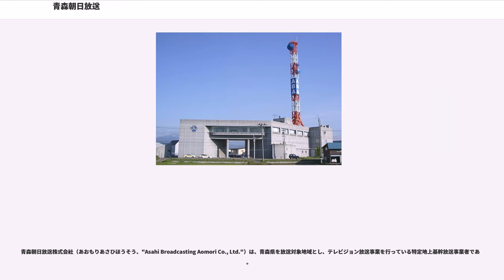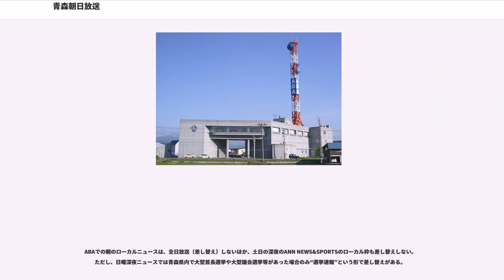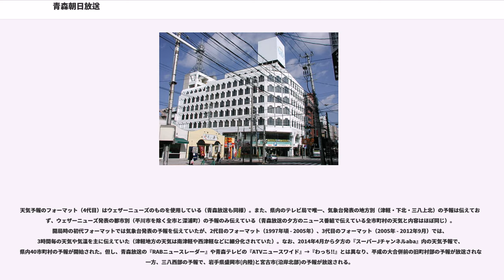青森朝日放送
青森朝日放送株式会社（あおもりあさひほうそう、"Asahi Broadcasting Aomori Co., Ltd."）は、青森県を放送対象地域とし、テレビジョン放送事業を行っている特定地上基幹放送事業者である。

略称はABAで、コールサインはJOAH-DTV。ANN系列フルネットのテレビ放送局である。

資本系列では朝日新聞社系に属する。

マスコットキャラクターに、「ドキタン」を採用している（詳細は当該記事を参照）。局のキャッチフレーズは「ミテミテ!ABA」（地上デジタル放送の試験電波では「ミテミテ!5ちゃん!」というキャッチフレーズもあった）。また、2006年7月から「ミテ!朝」（ミテあさ）という愛称が付いた。自主制作番組の制作クレジットや新聞紙上の番宣などでわずかに使用される程度であるが、環境キャンペーンのスポットCMでは、この「ミテ!朝」が頻繁に使用されていた。

2010年5月から開局20周年記念として「夢はここから ABA 20th」。のキャッチコピーが流れているほか、ローカル番組の製作クレジットでも表示されている。なお、本社社屋屋上部分にはこの「夢はここから ABA 20th」のステッカーが貼られていた。なお、2012年6月からは「20th」が取れた「夢はここから ABA」が引き続き使用される。2016年からは、開局25周年として「夢はここから ABA 25th」が流れている。

なお、在青テレビ局では唯一、開局以来、略称ロゴを変更していない。また、在青テレビ局では、唯一毎日停波を伴う放送休止が行われる（年末年始など特別編成時を除く）。

当局の社名ロゴは、上に表示しているロゴだが、放送開始前のカラーバーに表示される社名ロゴと報道・情報番組での発局表示及び「旅サラダ」などでの制作協力クレジットでは、正式の社名ロゴは使用しない。なお、正式のものは、既存の書体である石井中太ゴシック（写研）を用いたもの。

元来、青森県のANN・テレビ朝日系列は1969年（昭和44年）開局の青森テレビ（ATV）であった。当時、朝日新聞社が全国朝日系テレビネットワークを構築すべく、全国各地にUHF新局の開局申請を行い、その結果他系列と相乗りになるかたちで朝日系のテレビ局が開局した。青森テレビも毎日新聞や読売新聞などの相乗りながら、一応は朝日系のテレビ局としてANNに加盟していた。

しかしながら、青森テレビは開局当初からニュース番組を番販ネットし報道取材にも協力するなどTBS系列に番組編成の主軸を置き、やがてニュースネットも正式なJNNへの加盟を希望。排他協定によりJNN加盟局は他系列とのクロスネットを結ぶことはできないため、ATVのANN脱退を恐れた日本教育テレビ（NET・現:テレビ朝日）・朝日新聞社との攻防が続いていた。結局ニュースネットのみJNNに一本化し一般番組のクロスネットについては継続したい青森テレビの要望をNETテレビ側が拒絶。1975年（昭和50年）にNETテレビは青森放送（RAB）と新たにネット関係を結ぶこととなり、青森テレビはJNN系列に一本化された。

ただ、新規にネットを組んだ青森放送は元々日本テレビ（NNN・NNS）とネットワークを組んでおり、そこに割り込む形で関係を結んだため、どうしても青森放送の番組は日本テレビ系列の番組が優先にならざるを得なくなっていた。しかし、RABがANNとのネットを組んだことでNNSの一部番組が“締め出される”形となった。クロスネット時代の青森放送はフジテレビとも結びつきが強く、フジテレビの同時ネット枠やスポンサードネット枠も多数存在した事から日本テレビ、テレビ朝日、フジテレビの番組が入り乱れる編成となっていた。

1990年代に入って平成新局ラッシュにより青森県でも第3局開局の機運が高まるが、ATV開局時に取締役会長としてフジテレビとのクロスネット構想を潰させた張本人である地元選出の自民党衆議院議員田沢吉郎が政治家人生の「最後のご奉公」とばかりに再び影響力を発揮した。なおかつ、第3局をテレビ朝日ネットワークフルネットとすればRABもクロスネットを解消し日テレ系フルネットに移行できると踏んだ。こうして、政治まで巻き込んだ論争の末に、朝日新聞社が出資するかたちで本局の開局にこぎつけた。

青森放送が日本テレビ系フルネット局に移行した事でフジテレビ系のスポンサードネットや同時ネットに...